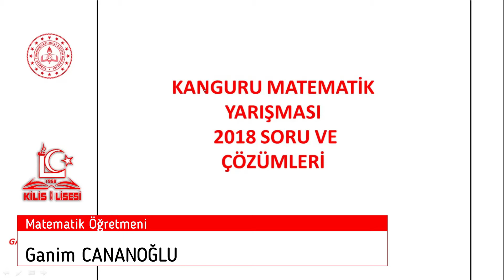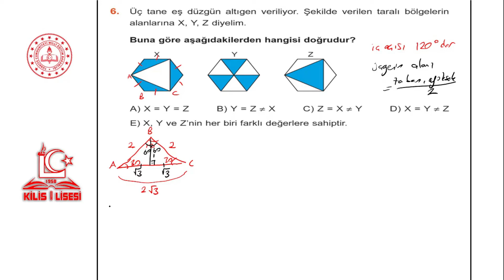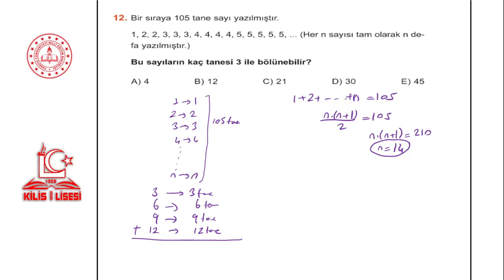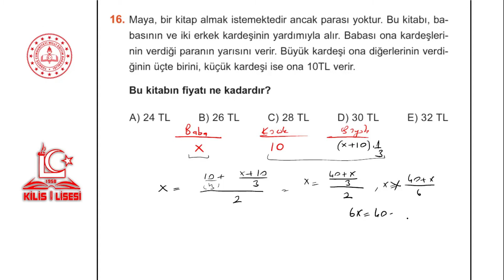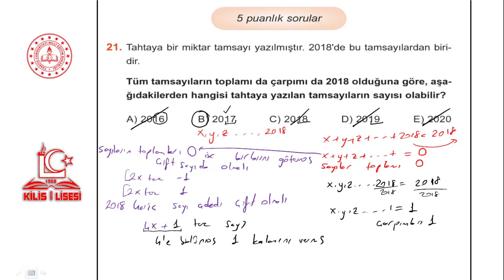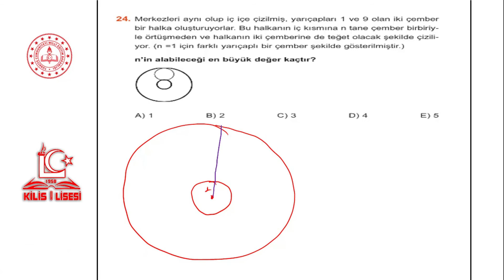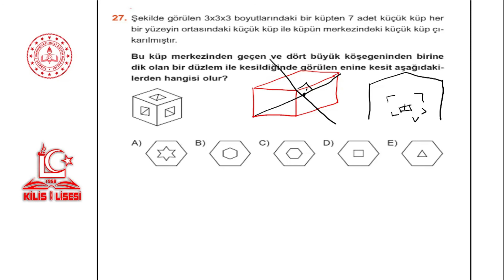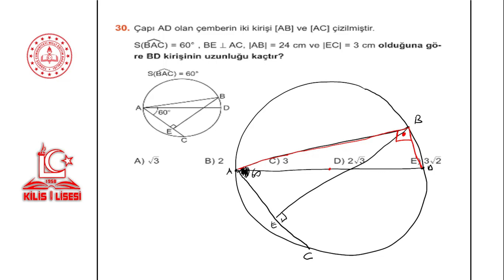2018 Yılı Kanguru Matematik Yarışması Sınav Soruları ve Çözümleri (Ganim CANANOĞLU)